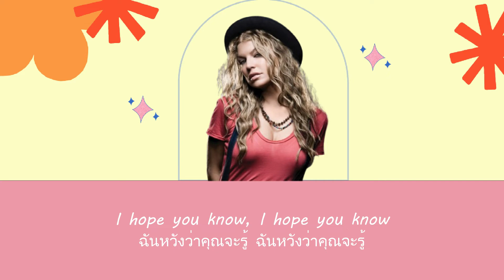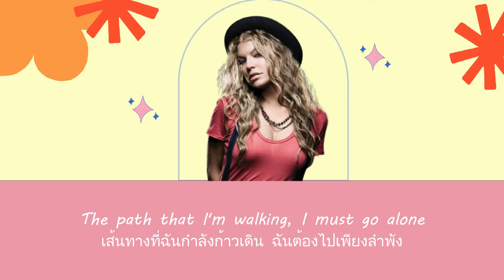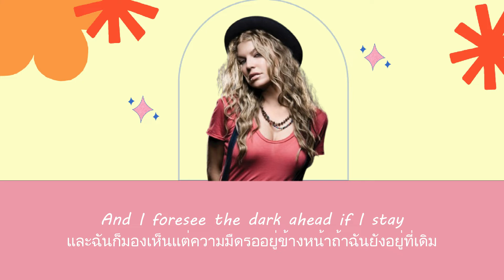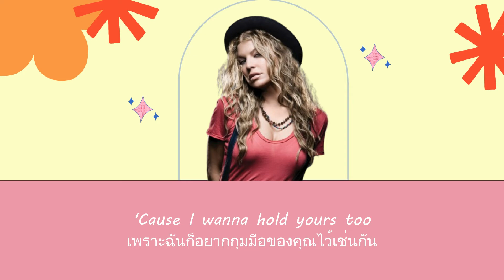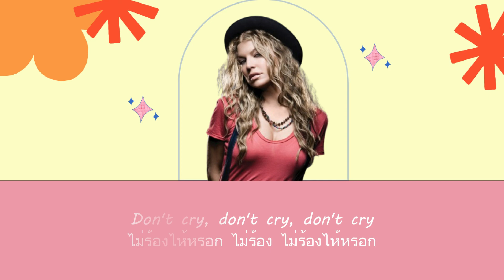แปลเพลง Big Girls Don't Cry - Fergie (Thaisub ความหมาย ซับไทย)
สามารถรับชม Thaisub เนื้อเพลง Big Girls Don't Cry - Fergie และ คำแปล ในรูปแบบ Web Page ได้ที่